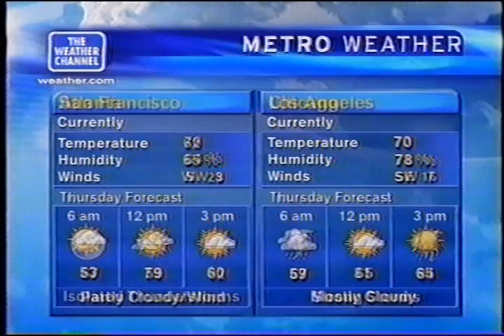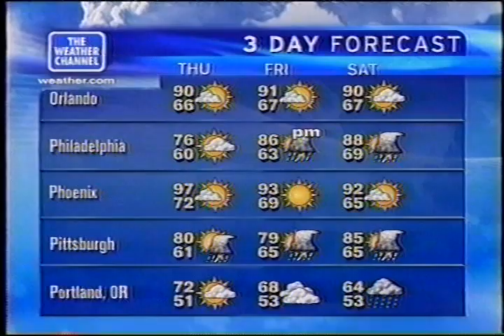TWC Local on the 8s from May 2004 #9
Another LOT8s from May 2004 daytime

Title is Boddentown